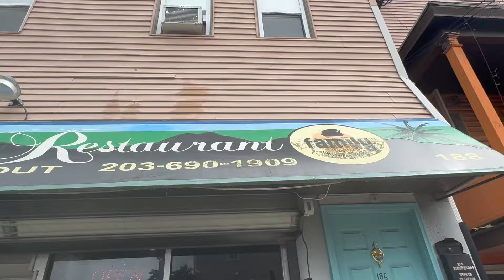Family Spice: is this Bridgeport's Most Official Jamaican Food Restaurant?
Sometimes I go to places to try food on the suggestion of friends and family. Today, one of my Jamaican friends suggested a place here in Bridgeport, CT, that I've passed by many times but never stopped in. He said the food at Family Spice is really good and asked me to check it out. What did I end up getting? Was it official? Find out NOW ONLY on Mostly Healthy Food Reviews!